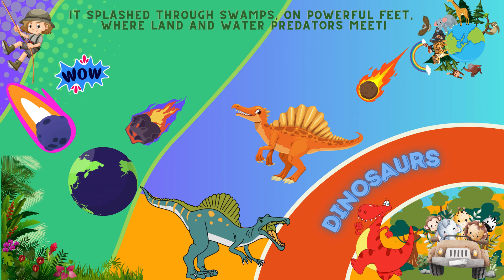Biggest Carnivore | Spinosaurus Was Bigger Than T. rex! By Mini Genius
🦖💥 Meet the mighty Spinosaurus — the BIGGEST meat-eating dinosaur ever discovered!
Spinosaurus was even larger than the T. rex and had an incredible ability to live both on land and in water, kind of like a giant crocodile!

🌊 With a long sail on its back and strong jaws filled with sharp teeth, this prehistoric predator could swim through rivers and walk the earth looking for its next meal.

⚖️ Some scientists say it may have weighed over 20 tons!

🎓 Learn more dinosaur wonders with Mini Genius, where fun meets facts for kids and curious parents.